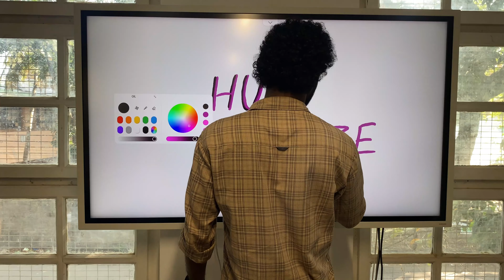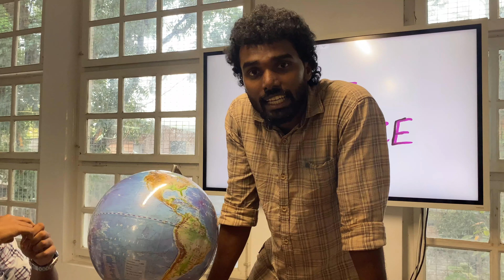START UP I Part 3 I PS World I comedy series